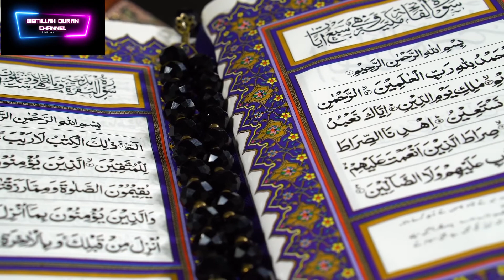Dua Wazu Sa Phala Aur Wazu Ka Bad Ki | By Bismillah Quran Channel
Hadith
"The Best Amongst You is The One Who Learns The Quran and Teaches It".

About me, my name is Irfan Faisal. This channel is about to listen Quran and feeling the

And also Join our FACEBOOK GROUP to be a part of our ARABIC LEARNING COMMUNITY:

and just show the determination of learning this beautiful language from your side...
and I will provide you my support as far as I possibly can Inn Shaa Allah

May Allah put His blessings in our efforts of spreading ilm, and your efforts of gaining ilm...

Jazakallah Khair